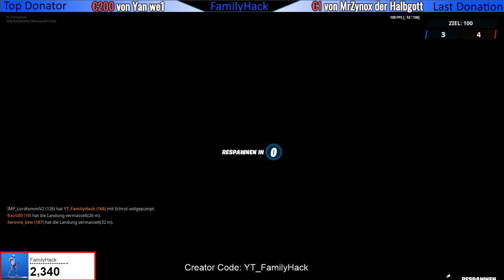Eliminierungen mit Schrotflinten - Custom Games mit Preisgeld und Skin Verlosungen